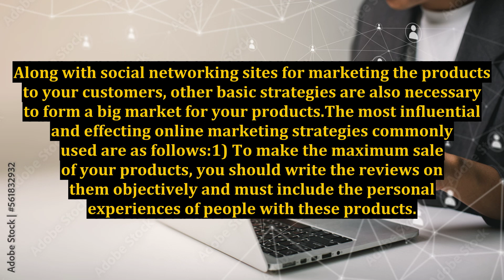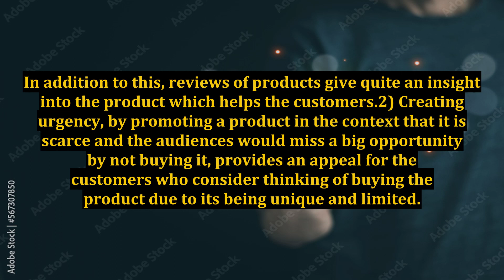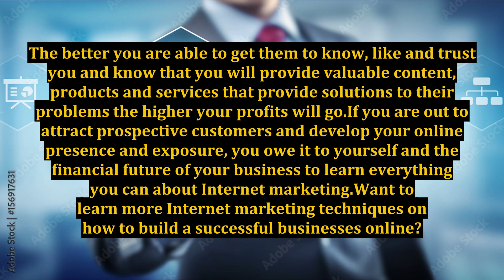Top 5 Online Marketing Strategies